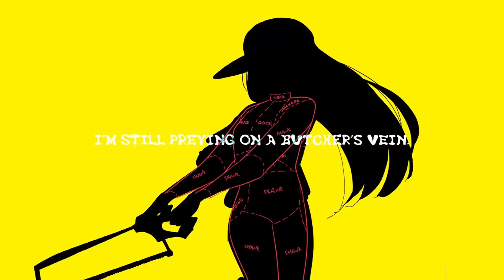「ROSE」 Butchers Vanity 「Synthesizer V Cover」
Vocals:
「ROSE SV AI」

Credits:
[Vocal Data] - @vanelily
[Mixing] - @VocaNekoP
[Tuning] - @VocaNekoP
[Original Song] - @vanelily , @ricedeity , @JamiePaigeIRL

Software Used:
[Vocals] - Synthesizer V Studio Pro 1.11.0b3